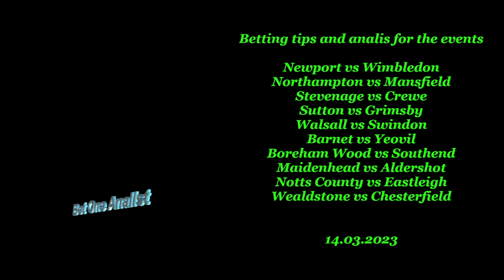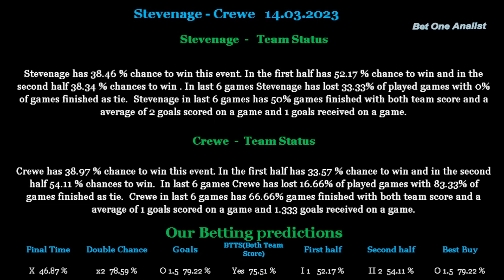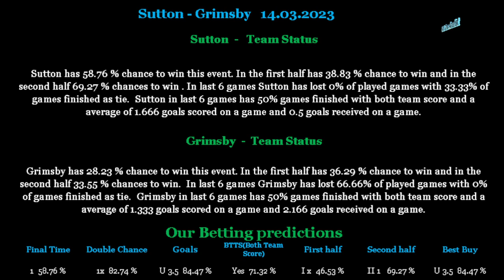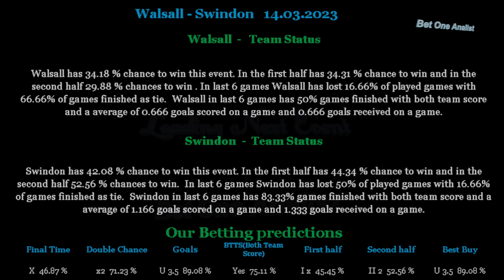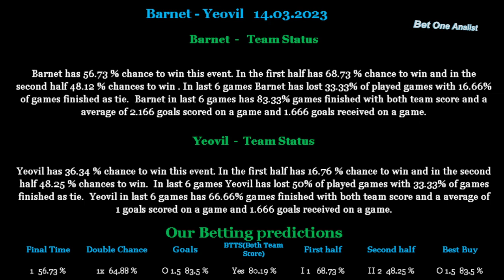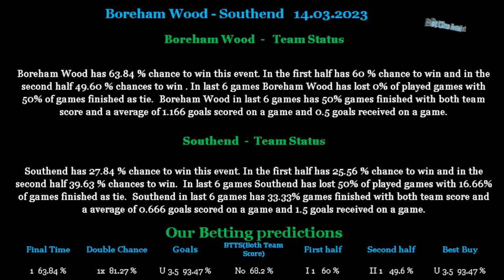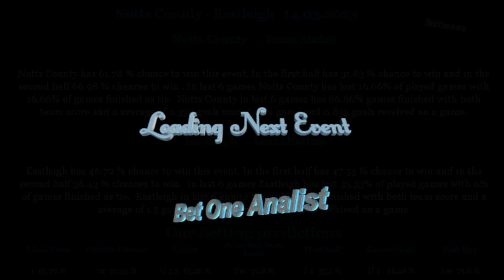Betting tips and analis for 14 03 2023 part 3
Betting tips and analis for Newport vs Wimbledon 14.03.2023,Northampton vs Mansfield 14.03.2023,Stevenage vs Crewe 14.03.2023,Sutton vs Grimsby 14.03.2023,Walsall vs Swindon 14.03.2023,Barnet vs Yeovil 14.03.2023,Boreham Wood vs Southend 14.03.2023,Maidenhead vs Aldershot 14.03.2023,Notts County vs Eastleigh 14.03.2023

Beting tips,betting analis,betting tips and analis for Newport vs Wimbledon 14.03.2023,Northampton vs Mansfield 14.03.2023,Stevenage vs Crewe 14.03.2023,Sutton vs Grimsby 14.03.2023,Walsall vs Swindon 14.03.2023,Barnet vs Yeovil 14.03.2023,Boreham Wood vs Southend 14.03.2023,Maidenhead vs Aldershot 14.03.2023,Notts County vs Eastleigh 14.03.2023